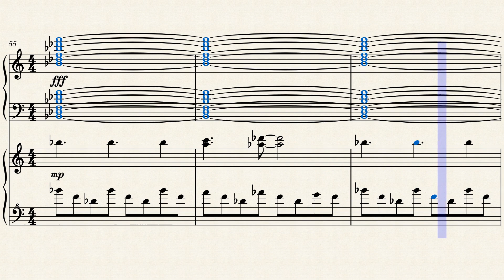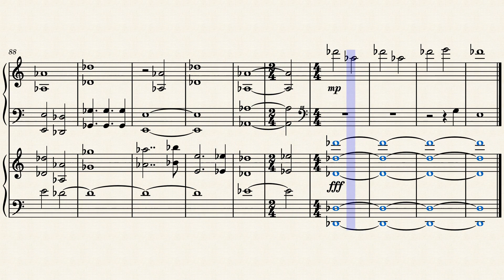"A Voice in the Snow" by Murray Gold on Piano (Musescore)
11 years ago, a woman by the name of Clara Oswin Oswald attempts to get a depressed Eleventh Doctor to help Digby and Francesca Latimer with the latter's bad dreams, in the Christmas episode "The Snowmen".

This track plays at the start of the episode, when a young Walter Simeon is enticed by talking snow to go down a dark path of isolation and profit.